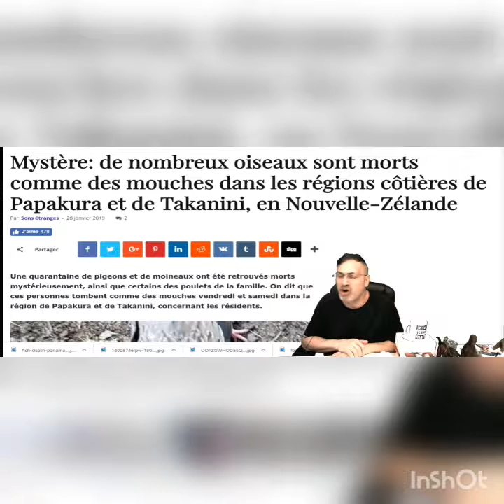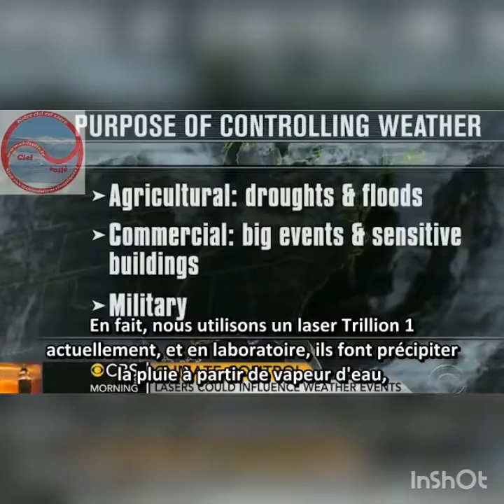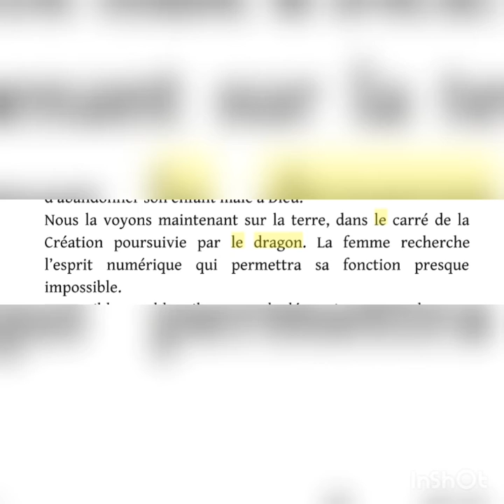Mr kaku le physicien responsable du climat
hier j'ai exactement vu ton nom dans mes songes.et les lettres ne mentent pas. Tu vas payer ce que tu fais à détruire le peuple d 'ISIS qui vous a envoyé Mu AHMAD le bien aimé fidel